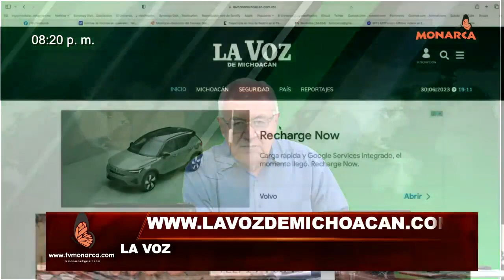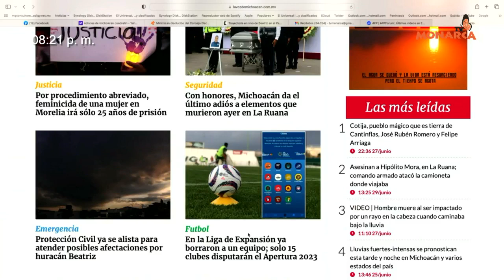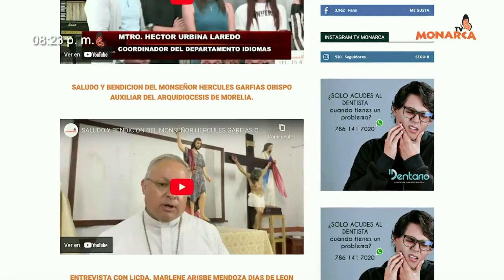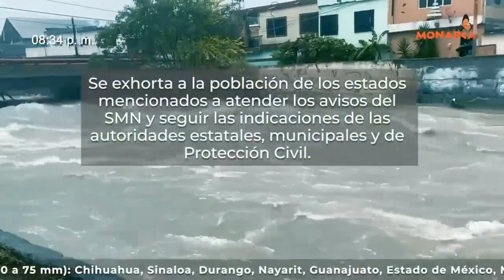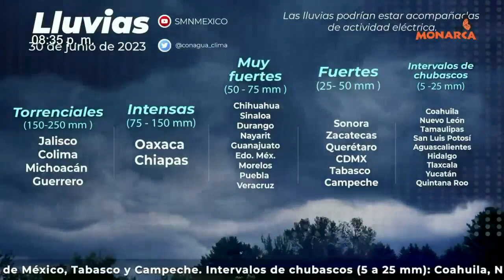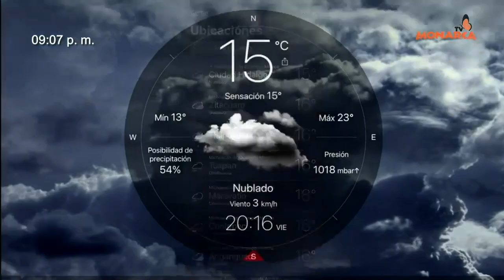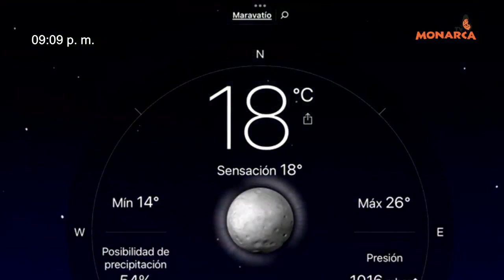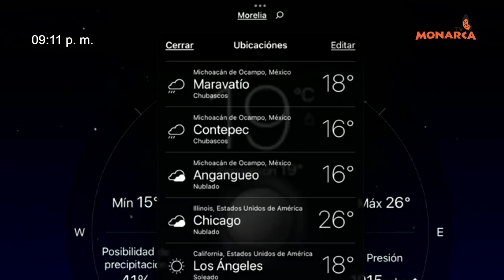NOTICIARIO NOCTURNO PAIS DE LA MONARCA 30 DE JUNIO 2023